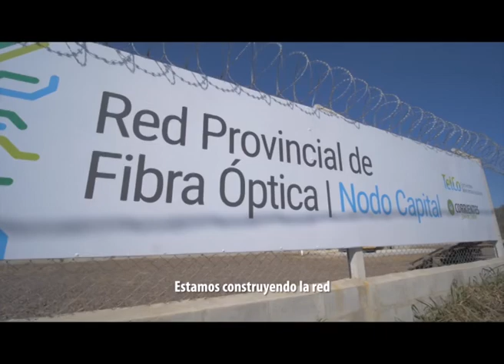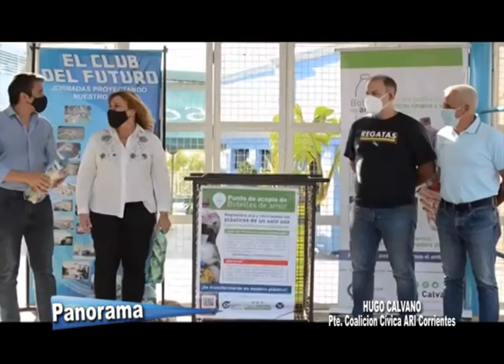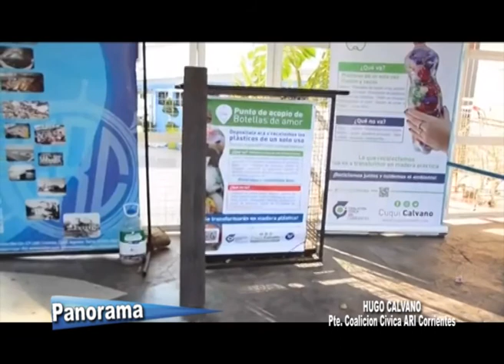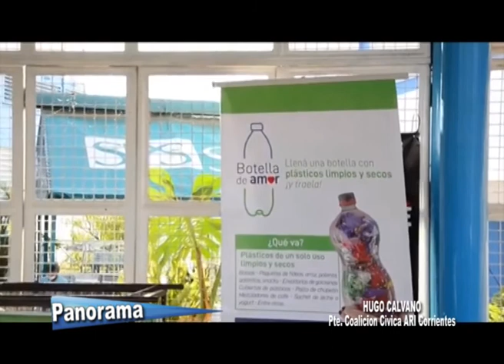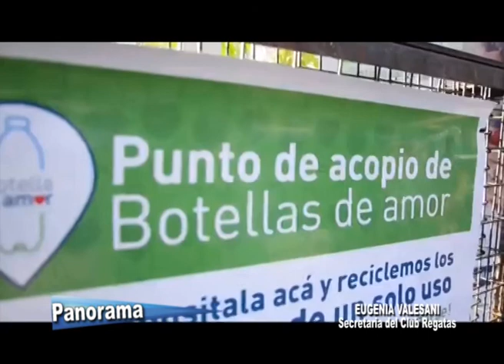Panorama 16 de septiembre de 2021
Magazine de interés general.